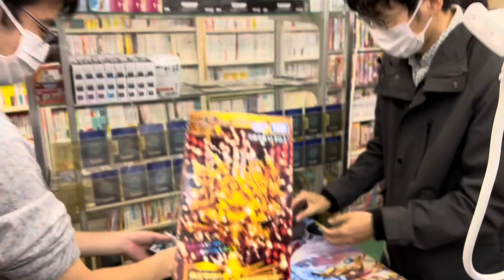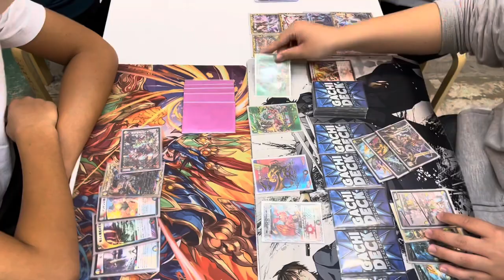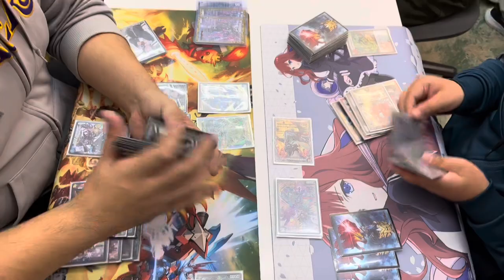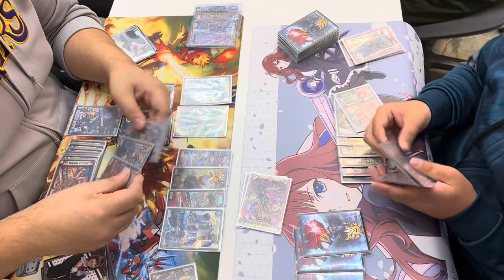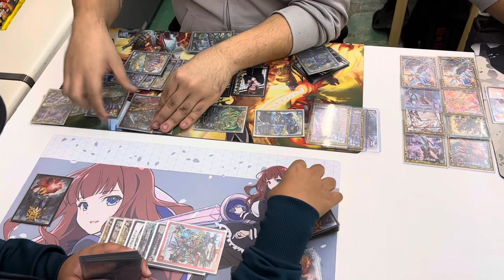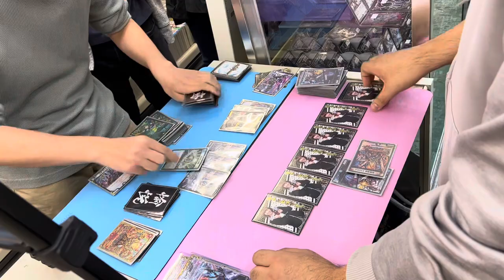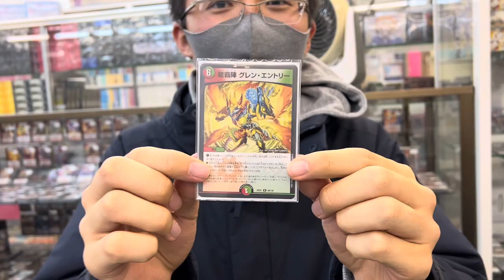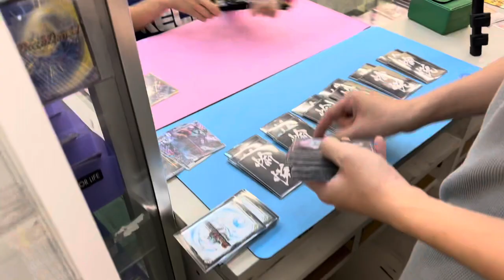【デュエキングMAX2022】デュエルマスターズ新弾発売記念大会 2022.10.30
麻雀牌・東スリーブ：
ピザスリーブ：
サンタクローススリーブ：
水影凪ルカスリーブ：

アマゾンマーケットプレイス：